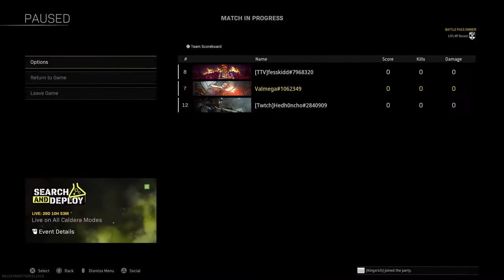Call of Duty: Modern Warfare_20220216013142